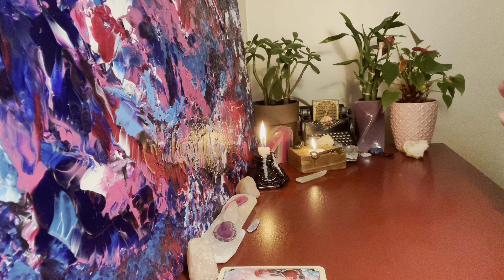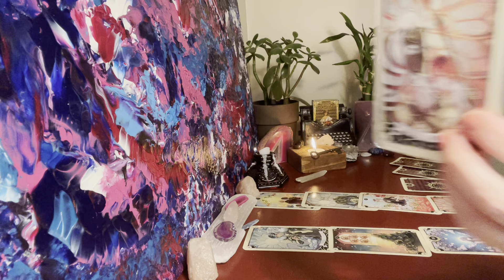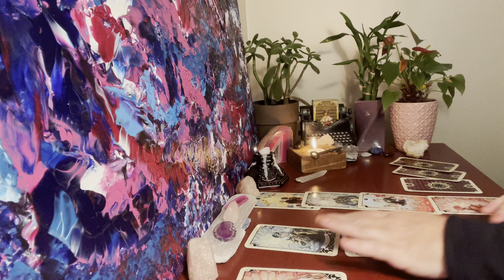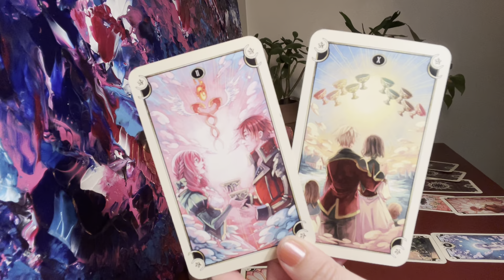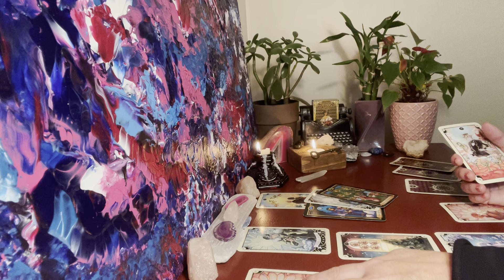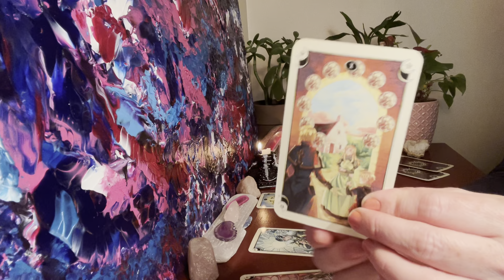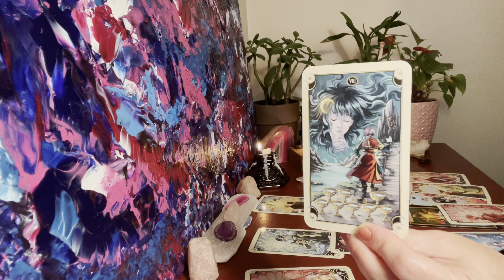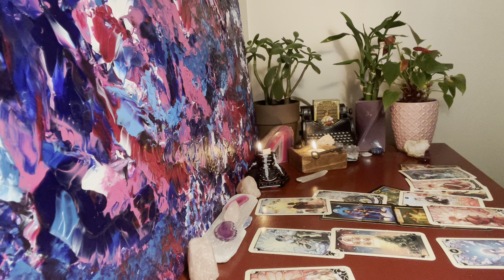Libra Love Reading ❤️ This Person is So Incredibly Attracted to You, You Don’t Even Know It!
Libra ♎️ Love Reading - Timeless - Message from Your Person - This person wants something much more lasting with you than you realize!

Gratitude & Love
Charity